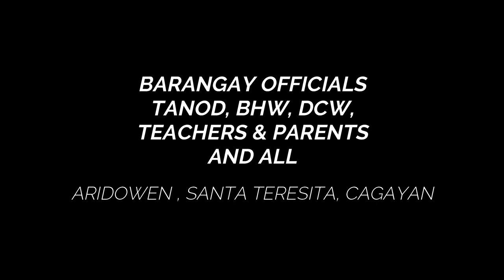ARIZUMBA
Aridowen Zumba